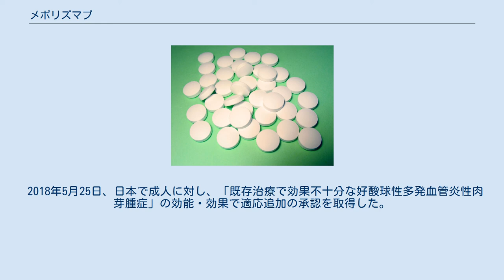メポリズマブ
メポリズマブ（Mepolizumab）はインターロイキン-5（IL-5）に対するヒト化モノクローナル抗体である。
商品名ヌーカラ(グラクソ・スミスクライン製造販売)。
ヌーカラの剤形は皮下注射のみであり、ペン、シリンジ、バイアルの３通りの製剤が存在する。
重症好酸球性気管支喘息、アトピー性皮膚炎、特発性好酸球増加症候群（HES）、好酸球性食道炎（EoE）、鼻茸、好酸球性多発血管炎性肉芽腫症（EGPA）（チャーグ・ストラウス症候群）、慢性閉塞性肺疾患（COPD）に対して有効である。
重症好酸球性気管支喘息に対する第三相臨床試験は2014年に完了した。
 日本で承認されている効能・効果は、「気管支喘息（既存治療によっても喘息症状をコントロールできない難治の患者に限る）」および「既存治療で効果不十分な好酸球性多発血管炎性肉芽腫症」である。
 治験では副作用は23%に見られ、その主なものは、注射部位反応（8%）、頭痛（5%）、過敏症（2%）であった。
 重大な副作用は2016年6月時点では設定されていない。
 2015年11月、米国で12歳以上の好酸球性重症喘息のメンテナンス治療について他の喘息治療薬との併用を条件に承認された。
 2015年12月には、欧州委員会がEU地域内での 成人の重症難治性喘息に対する上乗せ治療薬として販売を承認した。
 2016年3月、日本で成人と12歳以上の小児の気管支喘息（既存治療によっても喘息症状をコントロールできない難治の患者に限る）について製造販売が承認された。
 2018年5月25日、日本で成人に対し、「既存治療で効果不十分な好酸球性多発血管炎性肉芽腫症」の効能・効果で適応追加の承認を取得した。